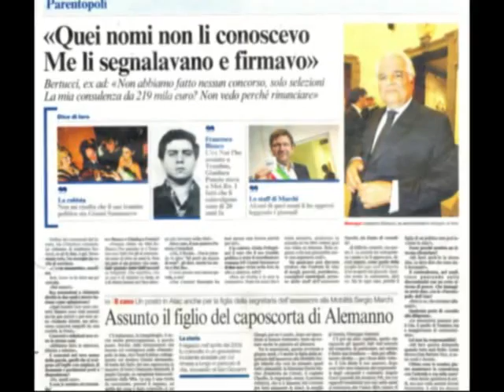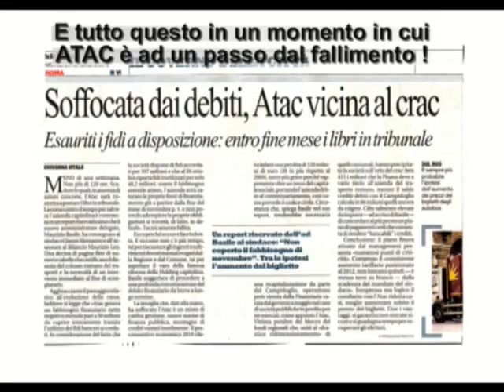Roma: scandalo assunzioni ATAC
Scoppia a Roma il caso delle 854 assunzioni fatte all'ATAC sotto la gestione dell'appena dimissionato amministratore delegato Lamberto Bertucci, senza selezioni o concorsi trasparenti di alcun genere, un vero e proprio insulto -consentitecelo- per tutte le famiglie con figli disoccupati, che ben volentieri avrebbero patecipato a selezioni aperte e trasparenti ove questo fosse stato consentito.
Purtroppo i posti -a quanto pare- sono andati a parenti, amici e conoscenti dei soliti noti.
Il sindaco Gianni Alemanno promette: "voglio vederci chiaro, non ci saranno sconti£, speriamo.